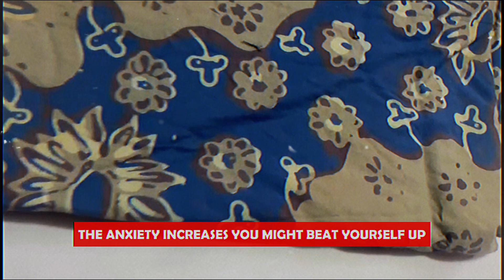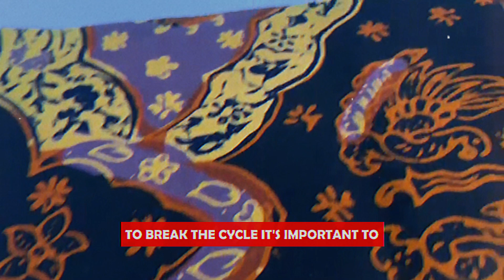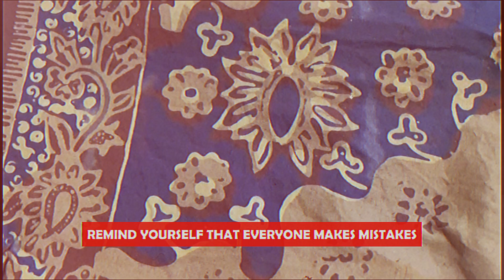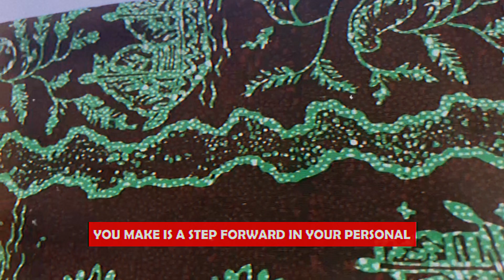Breaking the Anxiety-Perfectionism Loop: How to Stop the Cycle and Find Peace | GAD | Anxiety 168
"Stuck in the anxiety-perfectionism loop? Learn how this cycle works and discover practical steps to break free and find peace. It's time to let go of perfection and embrace progress.  -168